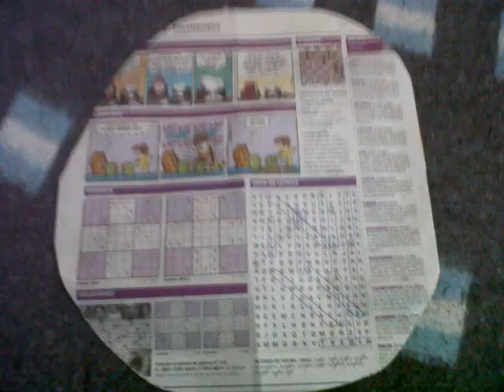Cumpleaños de mi mascota Maju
Maju tuvo su primera fiesta de cumpleaños en Chancay, recién en su octavo año de vida. Muy sencilla la celebración con la mascota de la casa.